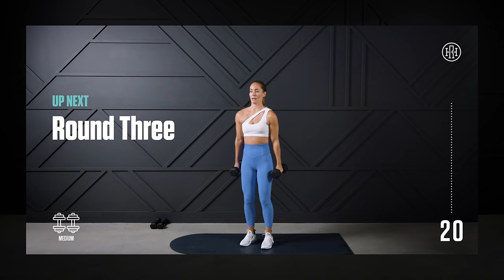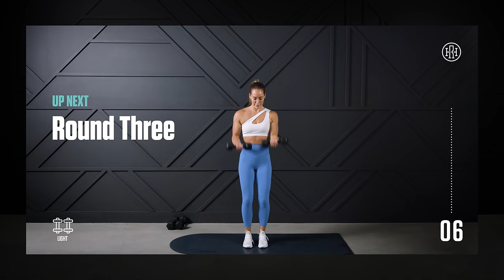Day 11: Upper Body Strength & Conditioning (Bi's, Tri's & Shoulders) / HR12WEEK 4.0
The focus in today's Upper Body Workout is on the BICEPS, TRICPS & SHOULDERS. We have four different STRENGTH supersets to perform today. Each super set includes a strength exercise using medium to heavy dumbbells combined with a conditioning exercise that requires lighter weight for faster & higher reps. Prepare to tap into that cardiovascular system today and feel the burn!

Equipment Needed //
Dumbbells: Light (5-10lbs) Medium (10-15lbs)
Exercise Mat

Workout Breakdown:
0:00 Intro
0:40 Warm Up

4:05 Superset One (40s work + 20s rest x 3rounds)
 Bicep Curls
 Bicep Burnout

10:05 Superset Two (40s work + 20s rest x 3rounds)
 Skull Crusher
 Tricep Kickback

16:15 Superset Three (40s work + 20s rest x 3rounds)
 Front Raise
 Plank Shoulder Tap

22:15 Superset Four (40s work + 20s rest x 3rounds)
 Curl + Press Combo
 Boxer Jack

28:15 Cool Down & Stretch

❤ Heather